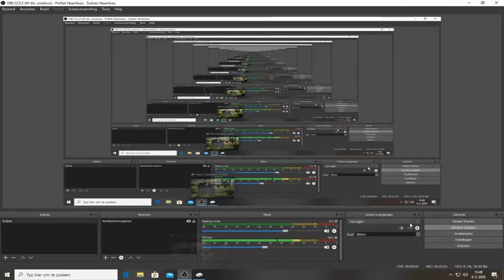gta5# 19 wat gaan kopen